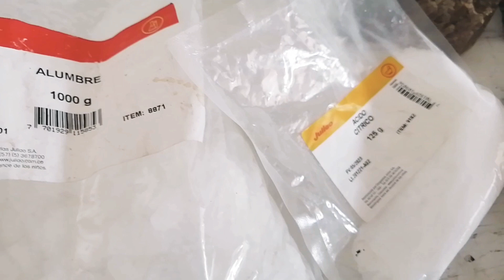Proceso decapante para dejar limpia y blanca nuestra joyas de plata, ¡naturales, sin toxicos!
Decapante natural para nuestras joyas de plata.